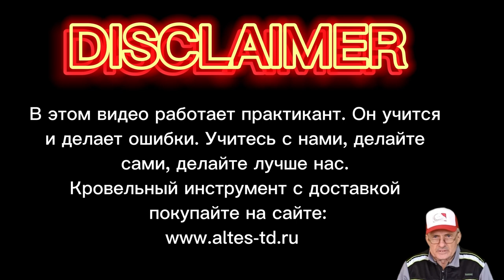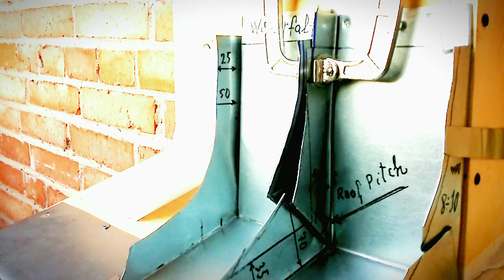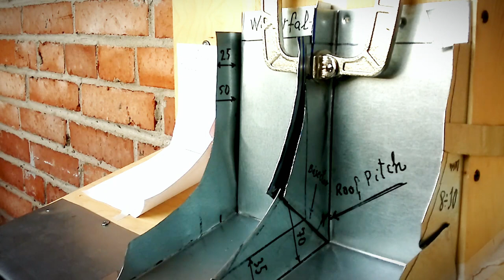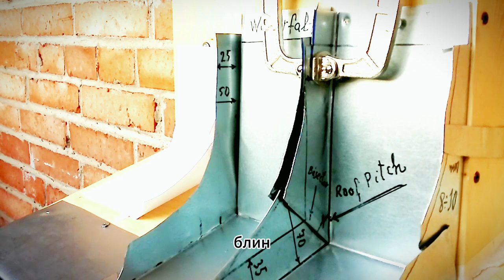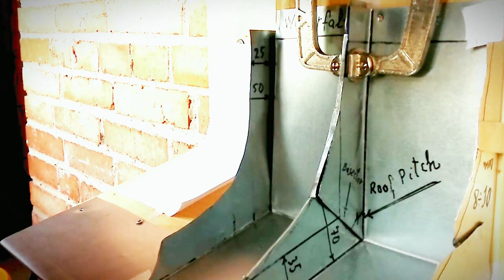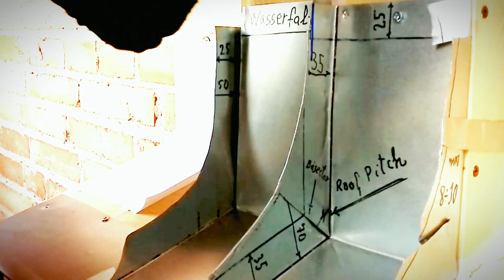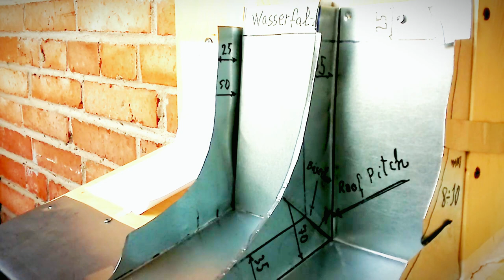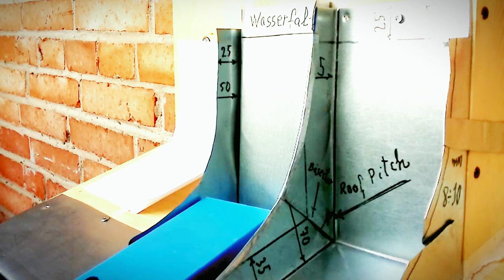✅КРОВЕЛЬНЫЙ ИНСТРУМЕНТ КУПИТЬ